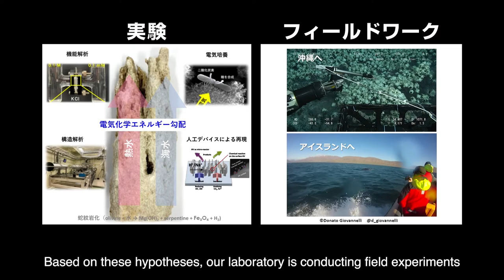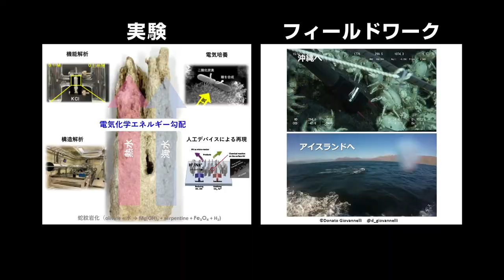Seeking the origin of life for sustainable society - Ryuhei Nakamura Laboratory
By seeking the nature's technology on the deep-sea vents, we will explore new human technologies and challenge the riddle of the origin of life.